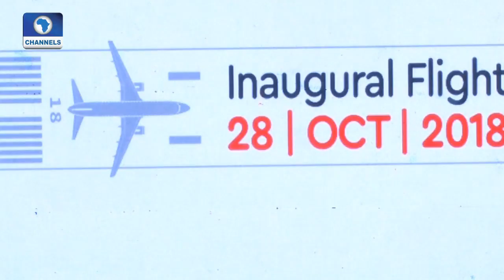Focus On Aircraft Maintenance Pt 2 | Aviation This Week